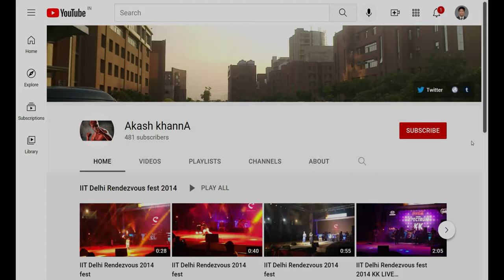Qutab Minar (4K Tour - New Delhi 2021 Seth Sarai, Mehrauli, 110016) 9